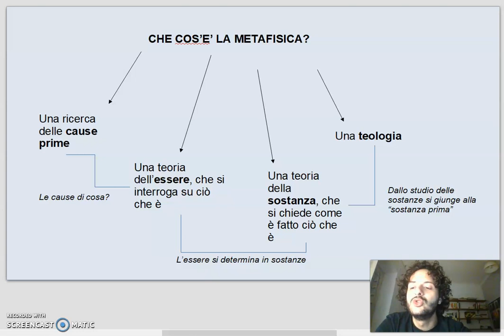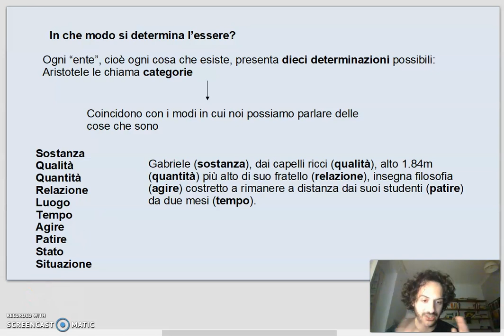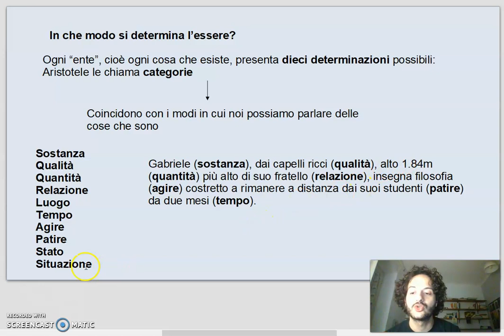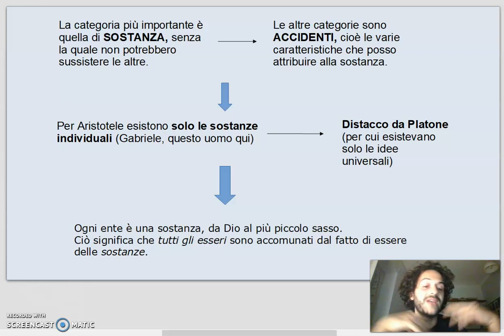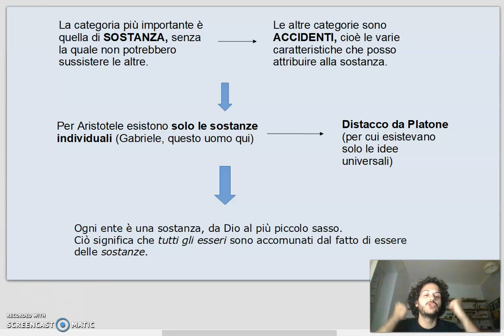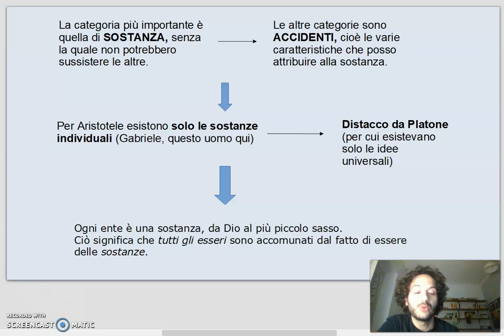Aristotele - Metafisica, Le Categorie e la Sostanza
La questione dell'essere.